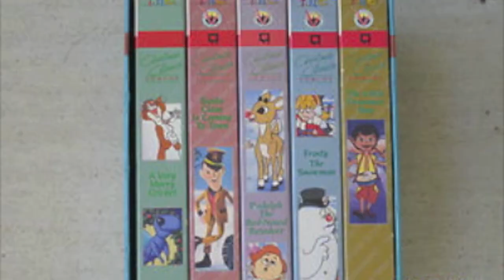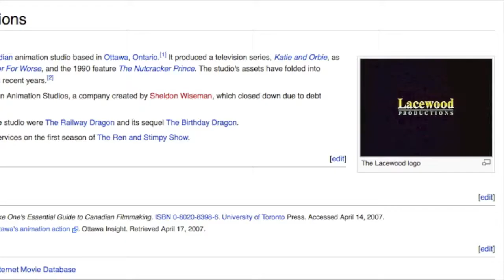Have You Ever Heard Of... Bluetoes the Christmas Elf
"Bluetoes" by Valdy
"O Tannenbaum" by Vince Guaraldi Trio